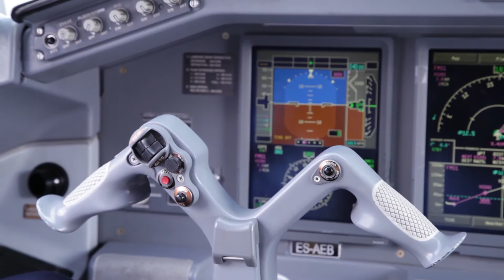„Air Lituanica" pradėjo skrydžius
Birželio 30-ąją į Briuselį pakilo oro skrydžių bendrovės „Air Lituanica" pirmasis lėktuvas.